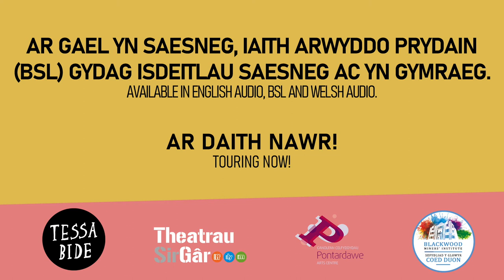Llyfrgell Symudol yr Anarchydd (The Anarchist's Mobile Library) - trailer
Bydd ‘Llyfrgell Symudol yr Anarchydd’ yn mynd â chi ar antur ryngweithiol anhygoel o’ch dewis CHI i ddatrys problemau a chyfarfod cymeriadau a hynny o ba bynnag le hoffech chi chwarae! Gyda nifer o wahanol fydoedd ar gael i ymweld â nhw, i ble aiff eich antur chi? Efallai i’r gofod ar antur galactig? Neu yn ddwfn o dan y môr i gyfarfod trigolion y dyfnderoedd? Neu hyd yn oed i gegin ddiarffordd rhyw wrach a’i chrochan yn ffrwtian yno?

Mae Tessa Bide Productions wedi creu antur ryngweithiol arlein sydd wedi’i dylunio i annog plant i lywio llong eu hunain, i gael eu hysbrydoli gan lenyddiaeth ac i newid trywydd y straeon sy’n datblygu o’u hamgylch.